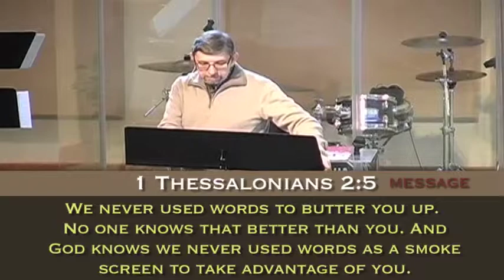"Honoring Spiritual Leaders"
Pastor Ed Banghart of Montclair Community Church in Montclair, NJ gives sermon entitled "Honoring Spiritual Leaders" on January 25, 2015.
"Honoring Spiritual Leaders" is the third part of a series entitled "I Love My Church"
Also includes the Coronation of Pastor Ernie Rivera.
For more info on Montclair Community Church go to: montclaircommunitychurch.com